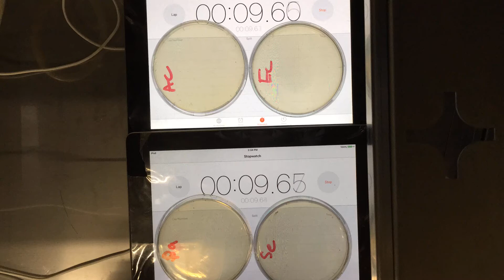Time lapse of bacteria growing on agar, with time stamp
Streak plate of 4 bacterial strains.
Ac - Acinetobacter calcoaceticus
Ec - Escherichia coli
Pa - Pseudomonas aeruginosa
Se - Staphylococcus epidermidis